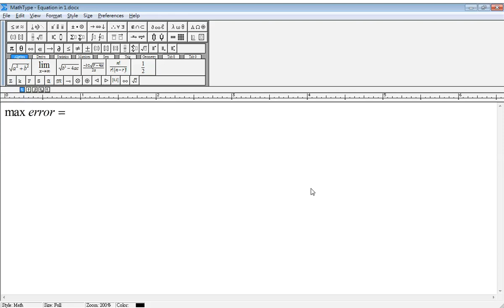1819F4T1P2Q15 relative error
The measured capacity of a cup is 1250 mL and its relative error is 0.002, find the upper limit of the capacity of the cup.